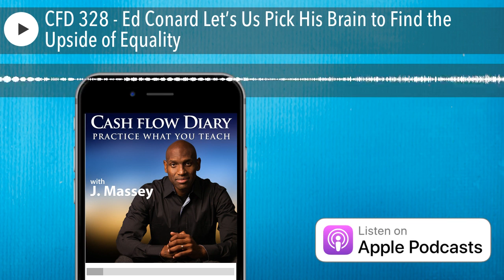CFD 328 - Ed Conard Let’s Us Pick His Brain to Find the Upside of Equality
Edward “Ed” Conard is the author of two top ten New York Times bestselling books: The Upside of Inequality: How Good Intentions Undermine the Middle Class and Unintended Consequences: Why Everything You’ve Been Told About the Economy Is Wrong (2012).

Before Ed was the author he is today with top-selling books, he was just an average high school student who didn’t try hard at being a good academic. He went on to college, however, and earned a degree as an engineer because he was good at math. He went on to take a good job, but then was laid off.

When Ed saw a friend got into a top-tier university he decided to apply and got in. He had a long run at a few great jobs, but he didn’t really stick with any of them. He even worked with Mitt Romney at Bank Capital… for free. You’ll have to hear this part of his story!! It is amazing. The numbers he was dealing with were absolutely mind-blowing.

Ed became a partner in Bank Capital for specific reasons, one of which was his ability to close deals. But he was just a guy feeding his family in a way. It wasn’t the income that motivated him. You want to know what did? You’ll have to listen to this interesting episode of the Cash Flow Diary podcast. Learn more. LISTEN NOW.